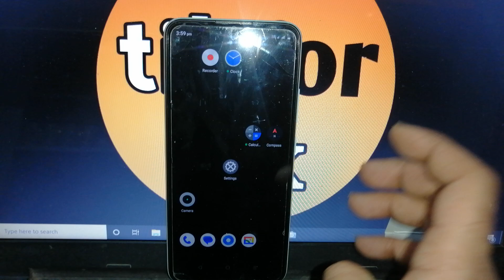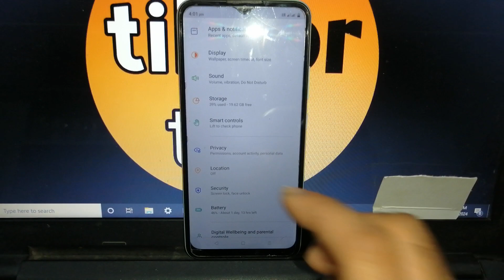how to turn off lift to check phone in realme narzo 50i mobile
lift to check phone kya hai
realme narzo 50i mobile me lift to check phone kya hai
realme narzo 50i me lift to check phone kaise off kare
realme narzo 50i me lift to check phone kaise band kare
how to off lift to check phone in realme narzo 50i
how to turn off lift to check phone in narzo 50i mobile
how to turn off lift to check phone in realme mobile
how to disable lift to check phone in realme narzo 50i